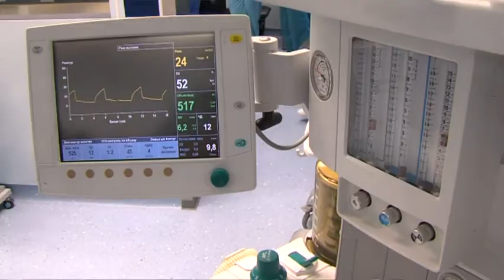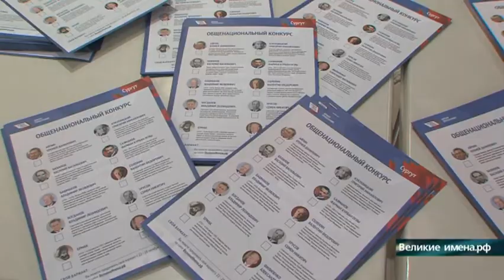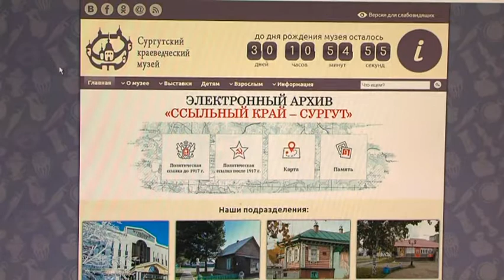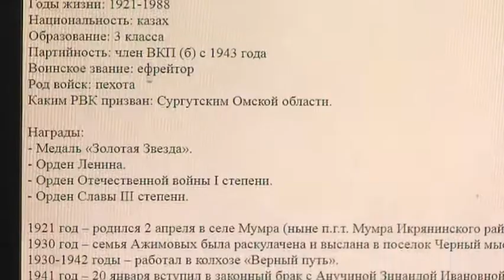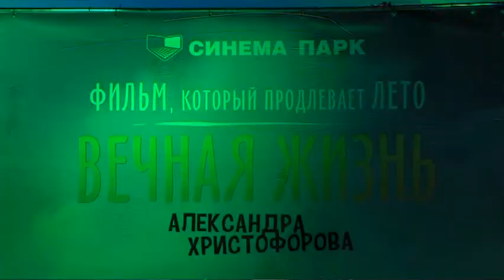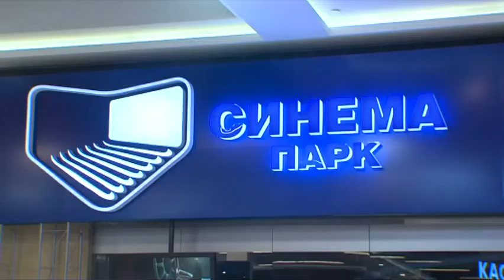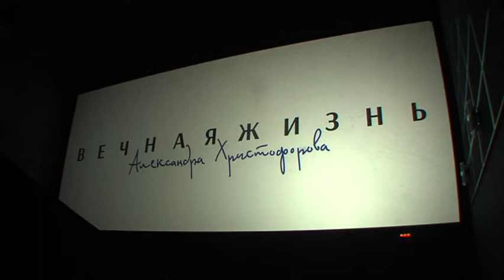В центре событий. Дневной выпуск. 31.10.18. 16+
В студии Галина Булгакова. Смотрите сегодня в выпуске:

Сделают новые, запустят тёплые. Городские остановки готовят к сезону.

Ссыльный край - Сургут. Виртуальный реестр расскажет подробности о жертвах политических репрессий.

Провал на старте. Баскетбольный «Университет-Югра» провел первую игру в Кубке России.